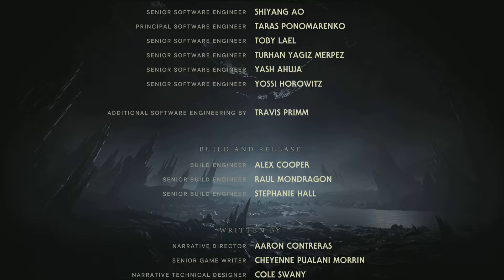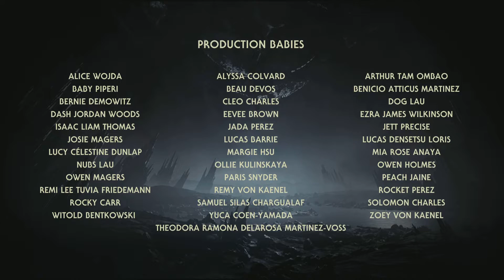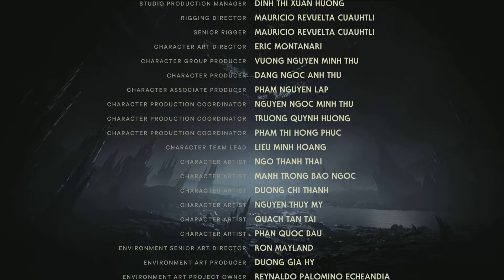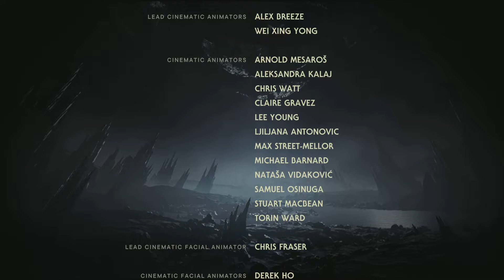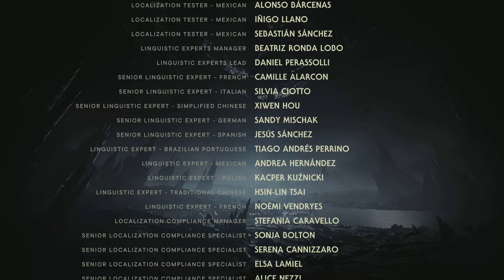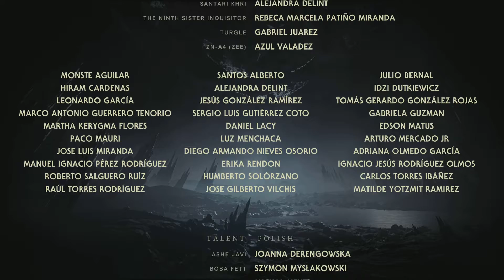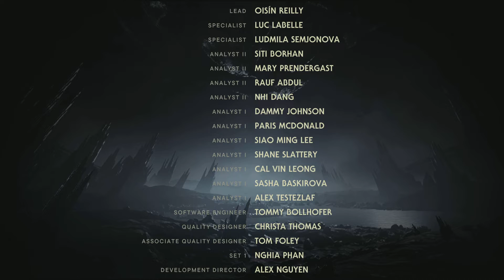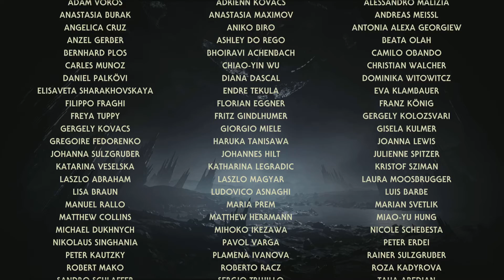STAR WARS Jedi Survivor™ Pt29: Bode and Credits (PS5)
You know, we all know a Bode in our lives. We present ourselves as a choice, we assist him and promise to help them but, in the end, they turn too greedy. He wanted that place just for him and his daughter, I can respect that but at what cost did it come? This boss hurt in the personal level and it did almost bring me to tears, that little girl is too resiliant.

PSA: I bought this game and the video is not sponsored

I have an Instagram account (for general images): Luis E. Morales Falcon (@luisemoralesfalcon3) • Instagram photos and videos
I also have a Flickr account: About luise.moralesfalcon | Flickr